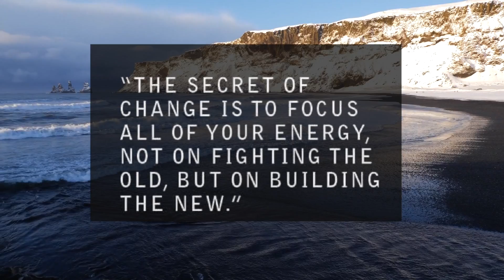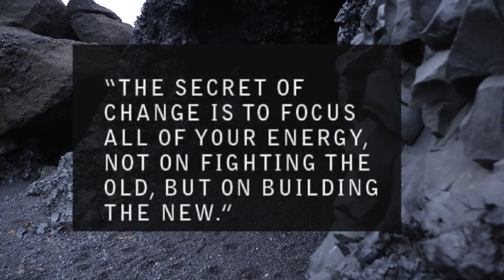Your Daily Affirmation ( Tuesday )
Social Media-